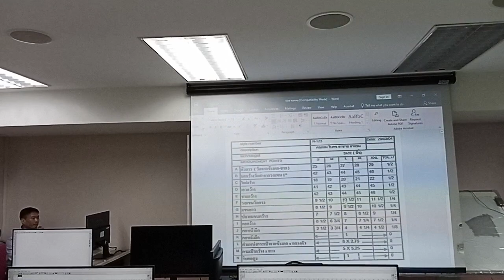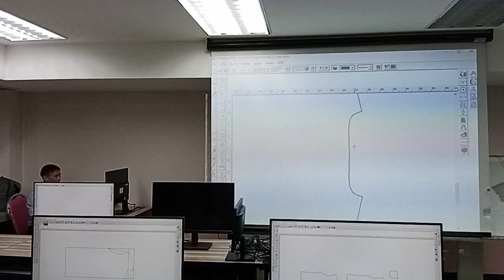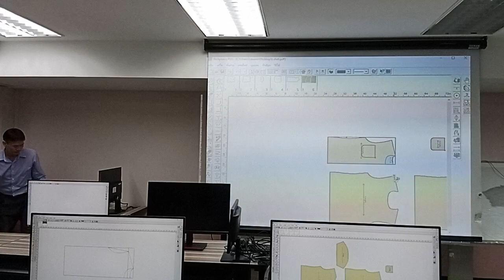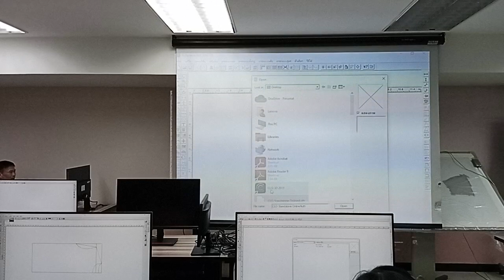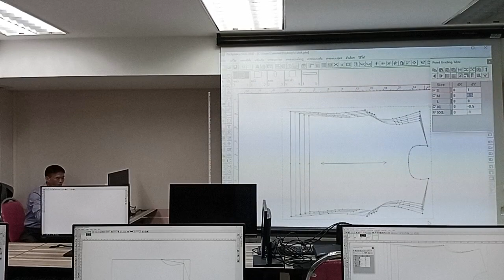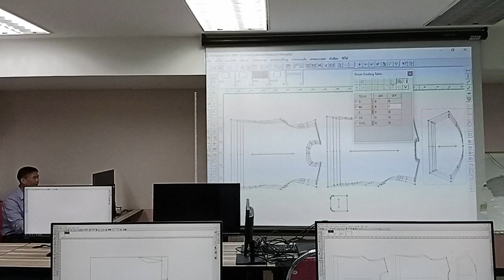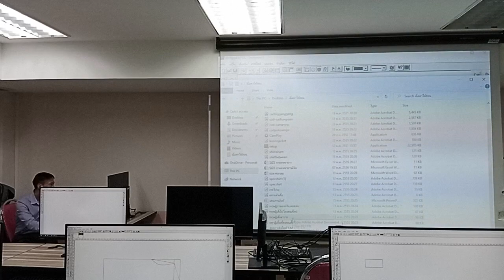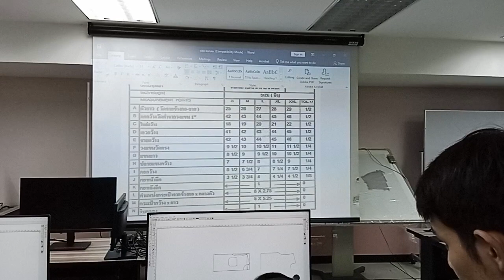กางเกงวอร์ม กางเกงอกกกำลังกาย กาวเกงฟิตเนส กางเกงผู้หญิง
จำหน่ายเครื่องตัดสติ๊กเกอร์ ที่สามารถตัดสติ๊กเกอร์ได้ยังสามารถตัดไดคัทได้ด้วยในตัวเดียว เสียงเงียบ ไม่รบกวนหู ตัดไม่เหลือติ่ง แตกต่างจากเครื่องจีนอย่างชิ้นเชิง เชื่อมต่อด้วยพอร์ต USB รองรับ WINDOW XP , 7 (32 Bit/64 Bit) โปรแกรมใช้งานสามารถรองรับได้ทั้งโปรแกรม Coreldraw และโปรแ*เปิดอบรม หลักสูตรแพทเทิร์นอุตสาหกรรมเสื้อผ้าสำเร็จรูป การเกรดไซส์ การวางมาร์ค ด้วยโปรแกรมคอมพิวเตอร์

กรม Illustrator และมาพร้อมโปรแกรม Flexi10 ลิขสิทธิ์ พร้อม HardLock  สามารถเชื่อมต่อได้ทั้งคอมพิวเตอร์แบบตั้งโต๊ะและแบบโน้ตบุ๊ค ได้อย่างสบาย  ใช้ใบมีด MIMAKI มีอะไหล่บริการหลังการขาย รับประกันสินค้า 1 ปีเต็ม บริการจัดส่งทั่วประเทศ